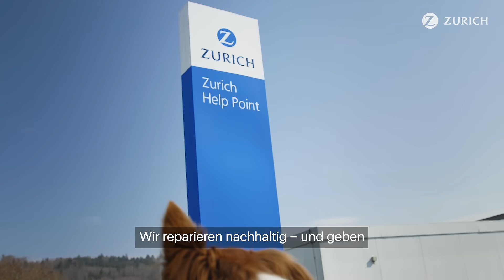Zurich Help Point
Die Autoversicherung mit Rundumservice: Mit 28 Help Points & 250 Partnergaragen sind wir immer in Ihrer Nähe.